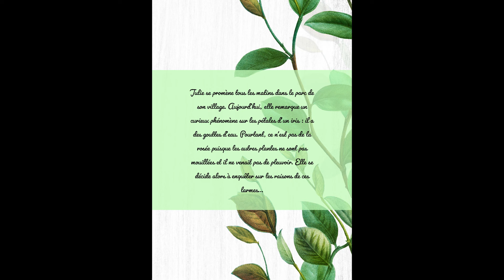Présentation de mon Ebook Les larmes de l'iris et du guide pour réaliser le pastel.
Bienvenue sur cette vidéo de présentation de mon ebook Les larmes de l'iris et du guide pour réaliser le pastel.

Pas encore Abonné !?
Pour recevoir toutes les notifications, actionner la clochette 🔔 à côté de l'onglet "Abonné" sur la page d'accueil.

Pour lire la suite de l'ebook et découvrir le guide gratuitement, suivez le lien pour accéder au formulaire d'inscription à la newsletter. N'oubliez pas de confirmer votre inscription avec le mail que vous recevrez pour obtenir l'email de bienvenue et toutes les infos